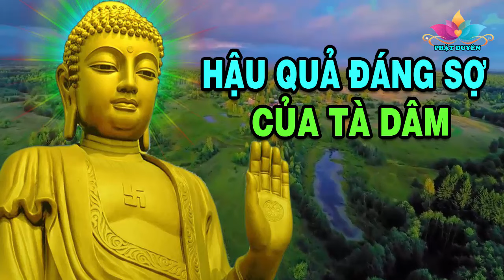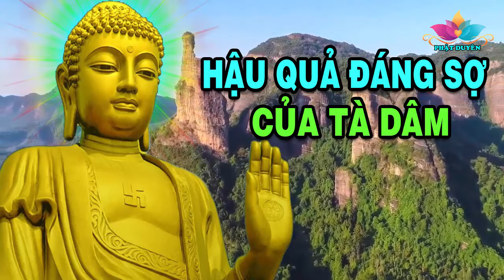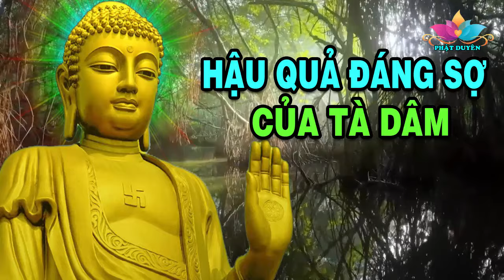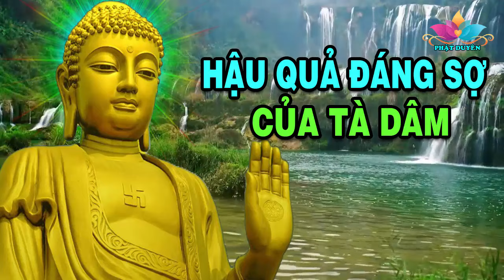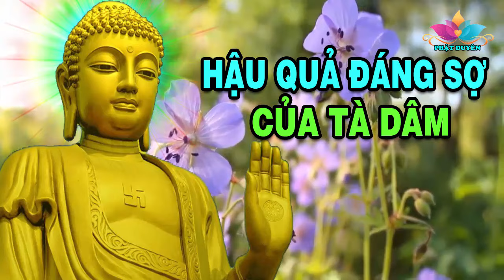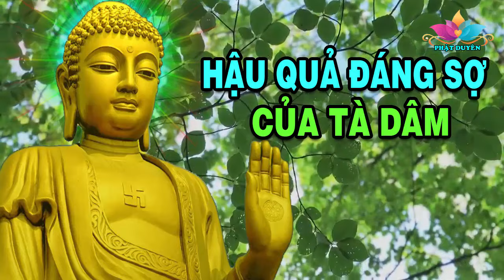Đêm khuya nghe truyện NHÂN QUẢ PHẬT GIÁO hay nhất - QUẢ BÁO đáng sợ của tội TÀ DÂM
Những câu chuyện, Lời Phật dạy hay nhất trong kênh Phật Duyên:

Những câu chuyện Nhân Quả Báo Ứng ý nghĩa. Luật nhân quả là một phép tắc, được quy định theo sự hoạt động tự nhiên của vũ trụ. vì vậy mỗi một người có cách sống , hành động của riêng mình nên luật nhân quả, báo ứng cũng không giống nhau.